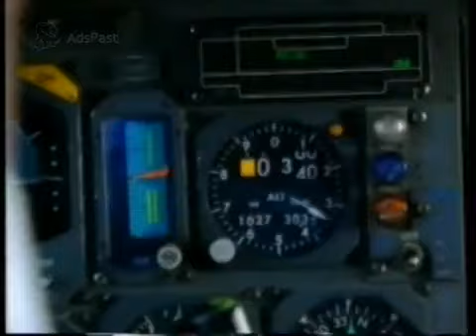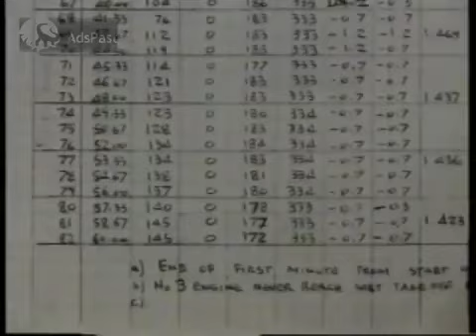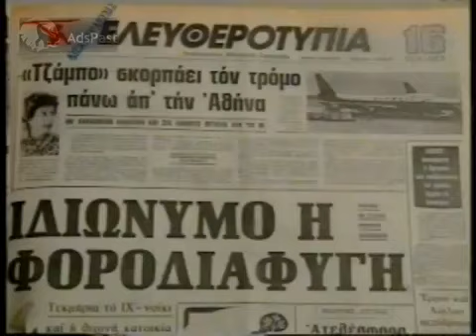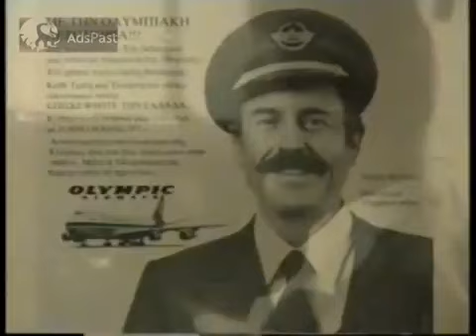Boeing 747 "Jumbo Jet", πτήση OA411 της Ολυμπιακής Αεροπορίας - 9 Αυγούστου 1978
Απόσπασμα Εκπομπής  "Μία στις χίλιες" (1994)

(Subtitles in English & Comments here)

Τα σχόλια έχουν απερνεργοποιηθεί, για σχολιασμό ή για υπότιτλους στην αγγλική γλώσσα, χρησιμοποίηστε την παραπάνω πηγή.
Ευχαριστώ

Το μεγαλείο του Ελληνα κυβερνήτη Σήφη Μιγάδη, ο οποίος κατάφερε το καλοκαίρι του1978 να κρατήσει στον αέρα το θηριώδες "Jumbo" της Ολυμπιακής (Boeing 747-200B) με 400 επιβάτες και 18 μέλη πληρώματος, στη θρυλική πτήση ΟΑ411 από Αθήνα στη Νέα Υόρκη, και να μην πέσει στα Νότια Προάστια των Αθηνών σκορπώντας τον όλεθρο. Το επίτευγμα του Σήφη Μιγάδη με την πολύτιμη βοήθεια του συνκυβερνήτη Κώστα Φικάρδου, διδάσκεται πλέον στα σεμινάρια της Boeing, καθώς νίκησε και τους νόμους της φυσικής, πετώντας ξυστά πάνω από τις ταράτσες και κεραίες των πολυκατοικιών, σε ύψος 157 ft (πόδια) που αντιστοιχεί στα 50 m, με ταχύτητα τουλάχιστον 5 κόμβους κατω απο το οριο στήριξης... Πιο συγκεκριμένο από την περιγραφή του, πετούσε πάνω από τον Άλιμο-Παλαιό Φάληρο, με ταχύτητα 164 mph = 264 kh/h (το Flight Recorder έδειξε ακόμα και 157 mph = 252 km/h !) Οι εκπληκτικοί χειρισμοί του καπετάνιου και ο ξαφνικός αέρας που έδωσε στο αεροπλάνο τα λίγα μέτρα που του άλλαξαν τη μοίρα έσωσαν εκείνη την πτήση. Ο Σήφης Μιγάδης καθοδηγούσε το "Jumbo" για να το ρίξει στο Όρος Αιγάλεω, προκειμένου να μην χαθούν ανθρώπινες ζώες μες στην πόλη. Την τελευταία στιγμή το αεροπλάνο πήρε ύψος και κατάφερε να το γυρίσει για αναγκαστική προσγείωση ξανά στο Ελληνικό. Ακούστε από τον ίδιο τον κυβερνήτη, την εξιστόρηση ενός γεγονότος που λίγο έλειψε να γίνει αιτία μίας από τις μεγαλύτερες αεροπορικές τραγωδίες παγκοσμίως...

Το 2015 η δημοσιογράφος Κατερίνα Αντωνοπούλου, στην εκπομπή της "Σε πρώτο πλάνο" (5 Απριλίου 2015) ANT1 TV,
μέσω των μαρτηριών μελών του πληρώματος της πτήσης 411, προσπαθεί και η ίδια με τη σειρά της, πρώτα να γνωστοποιήσει και στη συνέχεια να εμβαθύνει στο γεγονός.